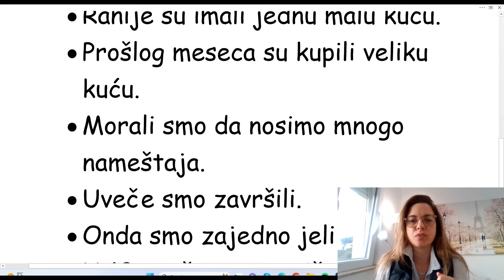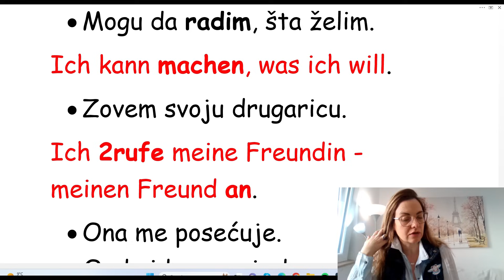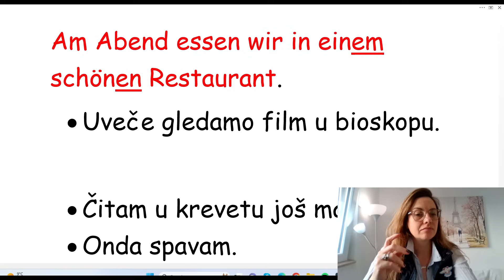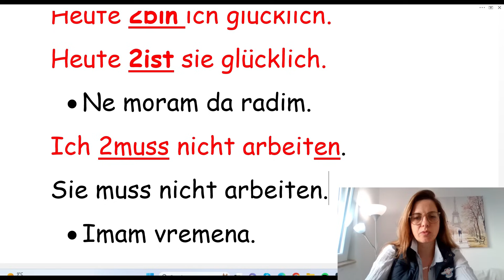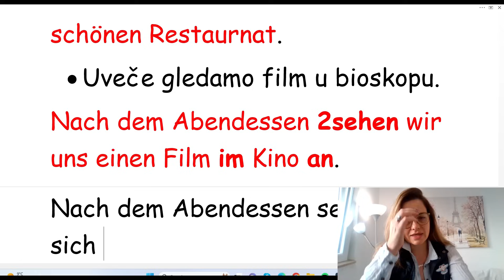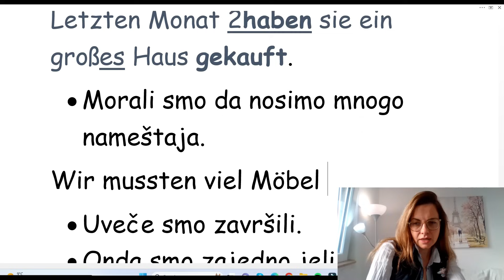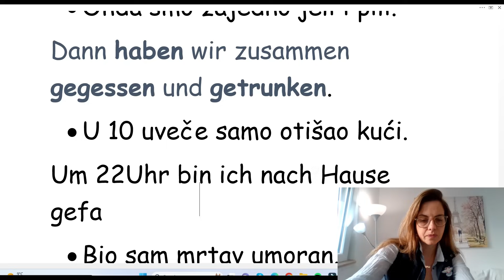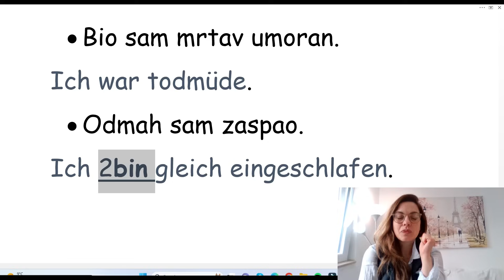NEMAČKI - A1-A2 - VEŽBA SADAŠNJE I PROŠLO VREME - PROVERITE DA LI METOD PONAVLJANJA FUNKCIONIŠE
PONAVLJANJEM OSNOVNIH REČENICA NA POČETNIM NIVOIMA MOŽE DA UBRZA VAŠ NAPREDAK, DA VAM DA PODSTICAJ I POMOGNE VAM DA AUTOMATIZUJETE SVOJE ZNANJE I MOŽETE DA SAMOSTALNO, BEZ RAZMIŠLJANJA KAŽETE ONO ŠTO ŽELITE.